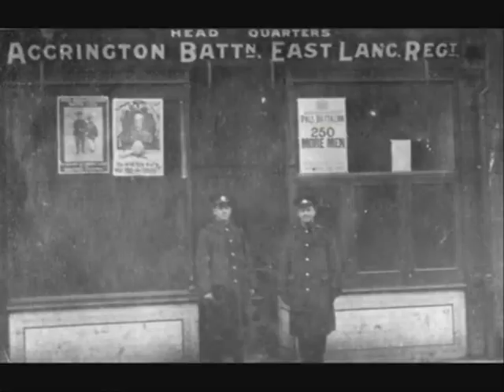Accrington Pals - Mike Harding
A short Accrington Pals clip with audio from Mike Harding